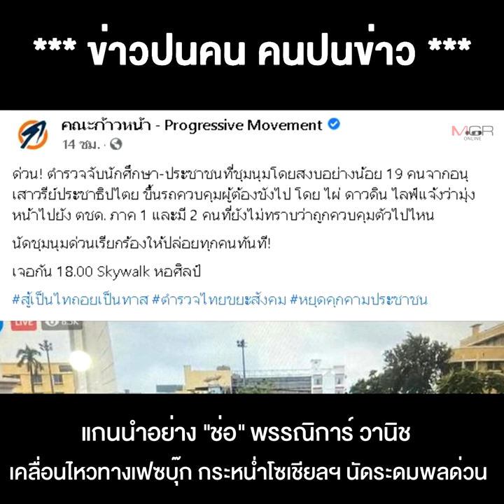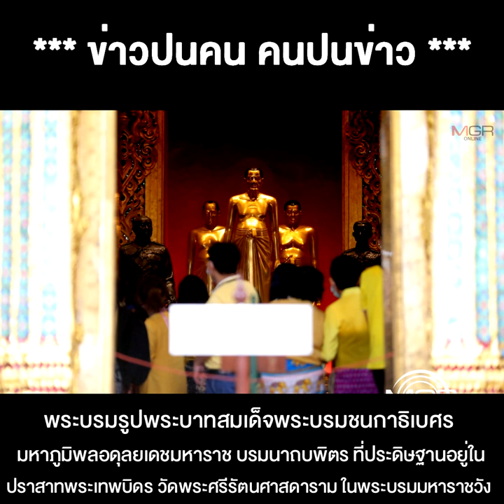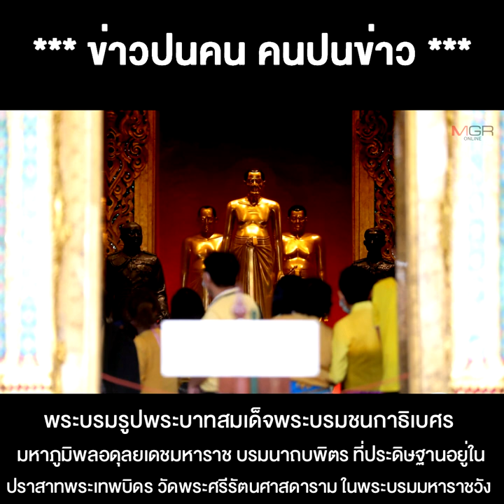ม็อบ3นิ้ว ไม่รู้กาละเทศะ จงใจป่วนในวันสำคัญ เหยียบย่ำหัวใจคนไทยทั้งชาติ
14/10/2020 ม็อบ3นิ้ว ไม่รู้กาละเทศะ จงใจป่วนในวันสำคัญ เหยียบย่ำหัวใจคนไทยทั้งชาติ
**ม็อบ3นิ้ว ไม่รู้กาละเทศะ จงใจป่วนในวันสำคัญน้อมรำลึกถึงในหลวง ร.9 เหยียบย่ำหัวใจคนไทยทั้งชาติ